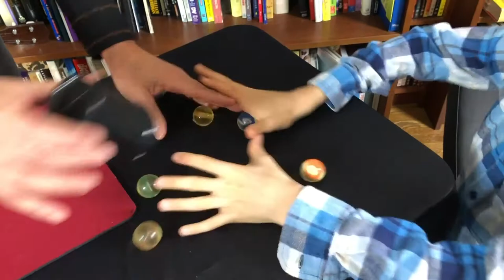Cueless - Billiard Ball Magic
Nicholas Night performs a fun new magic effect involving a handful of miniature billiard balls - included in Box 12 of My Box Of Magic!